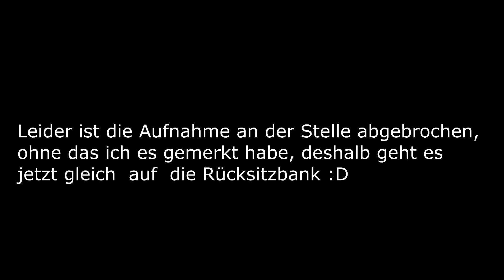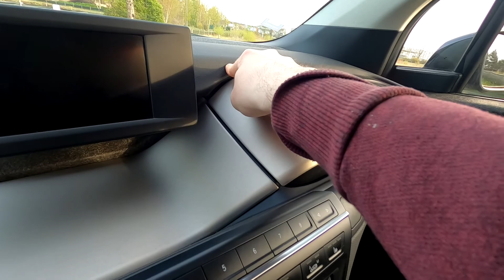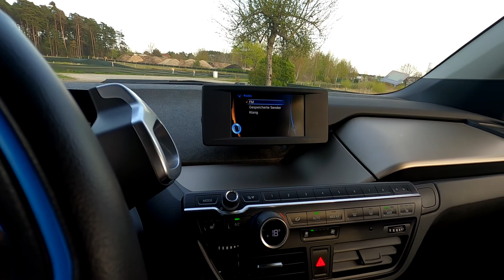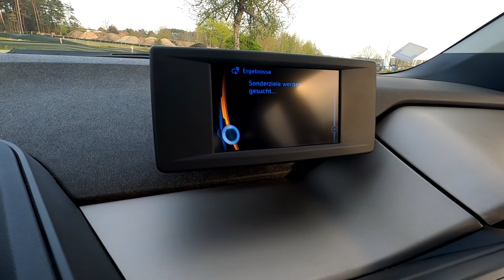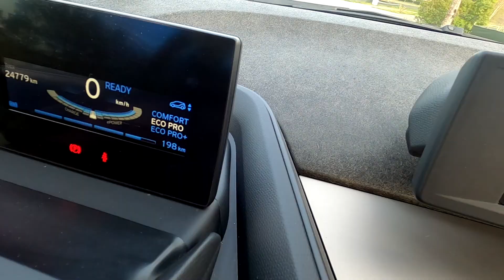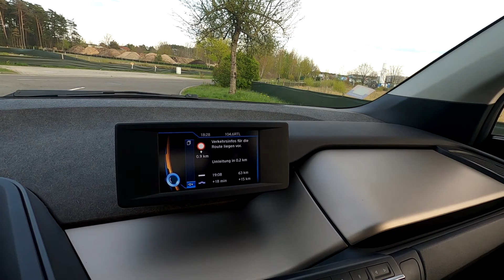Seiner Zeit voraus? 2018 BMW I3 94 Ah Test! [POV]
Heute schauen wir uns einen 2018er BMW I3 mit der 94 Ah Batterie an!
War der BMW I3 seiner Zeit vorraus?! Wir finden es heraus!